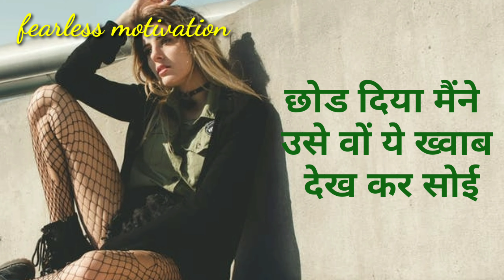बेवफ़ा थी वो 😭 | breakup sad boys status 💘 | boys attitude status by Ashu Singhaniya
pictures credit - pixels
music credit -

breakup motivation,
breakup status,
attitude status for boys,
love status,
very romantic love status,
fearless motivation,
Kavya tyagi,